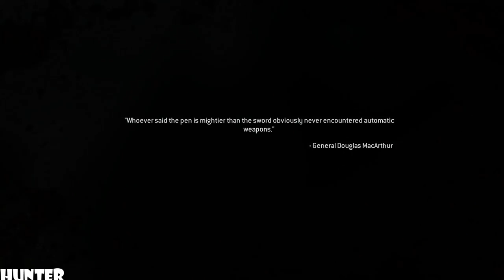Call of Duty 4: Modern Warfare Remastered - Walkthrough - Part 3 -The Coup-. (PS4) [1080p60FPS]